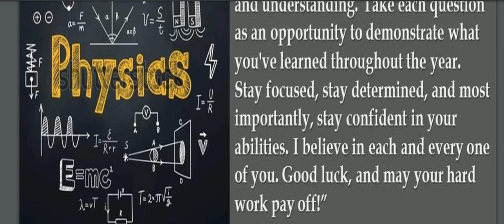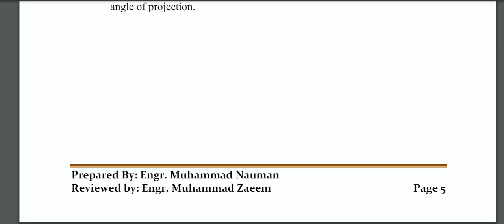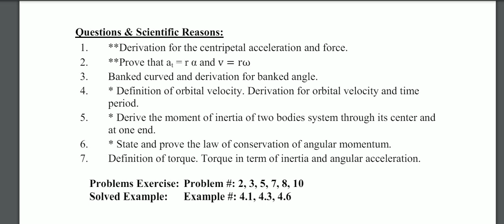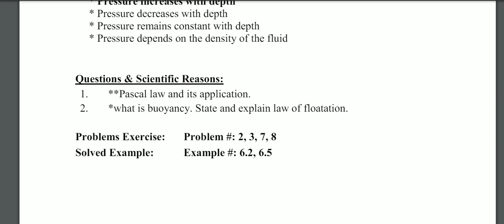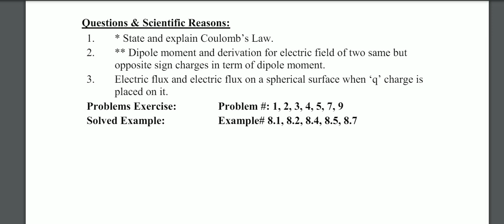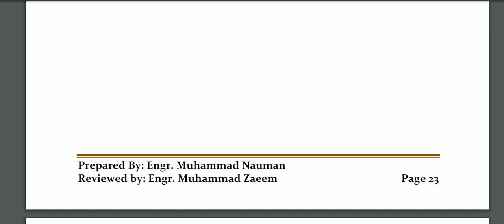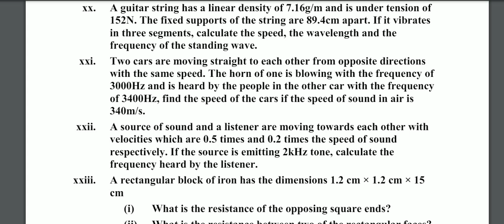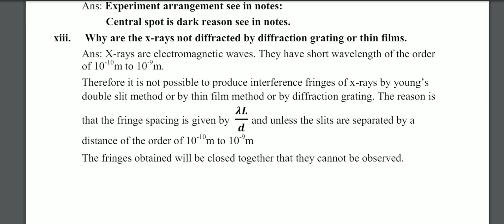Physics Target Paper 2024 || Class 11th || Guess Paper|| Engr. M Zaeem (B.E DUET)Important Numerical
SOLVED MCQs
Most Important Questions & Numerical
 MOST IMPORTANT REASONING QUESTIONS WITH ANSWER
Inshallah ap log Engr. M Zaeem  Ka  target paper follow krenge inshallah 100 percent issi Target paper me se Aye ga board me .